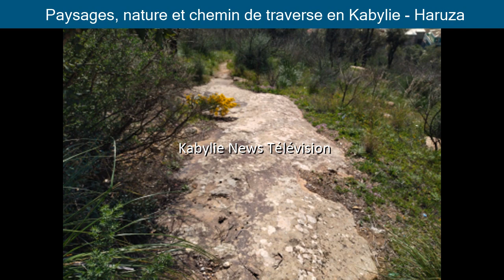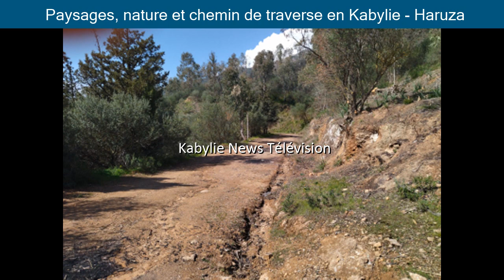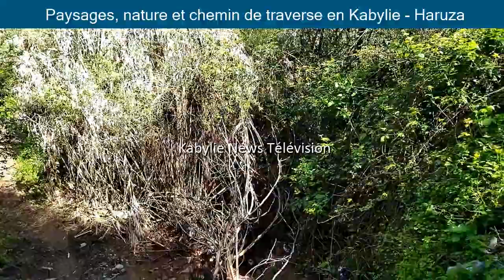Paysages, nature et chemin de traverse en Kabylie - Haruza